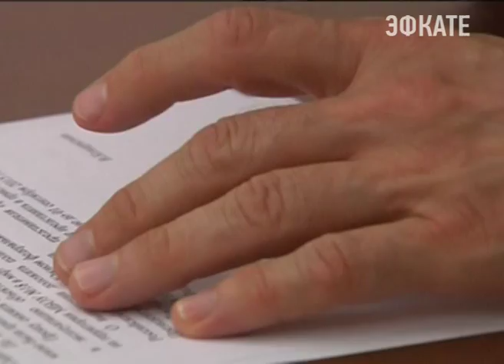Вениамин Кондратьев провёл прием граждан от имени президента страны. Новости Сочи Эфкате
На встречу к исполняющему обязанности губернатора приехали жители сразу из нескольких районов края.
Сочи. Новости.
Телеканал Эфкате.